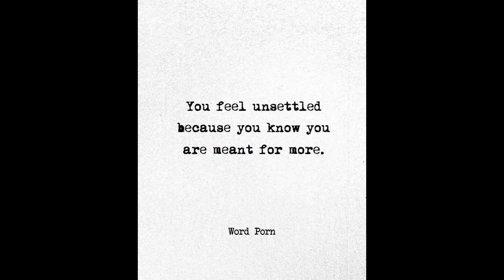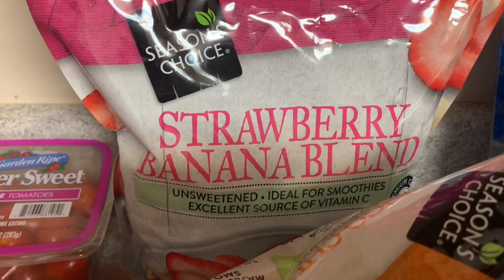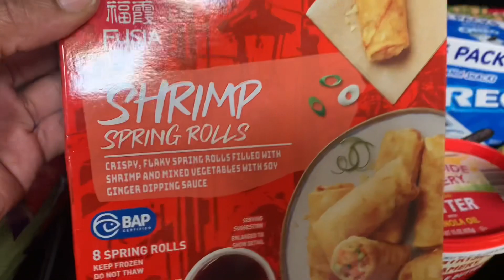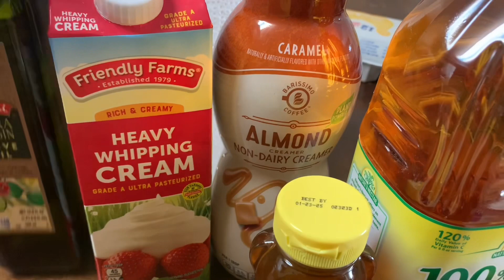VLOG: Spend the week with me! Make mocktails! Getting through monthly depression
Hey guys! Sorry for the late upload! I’m really trying to get the hang of this YouTube thing!!!